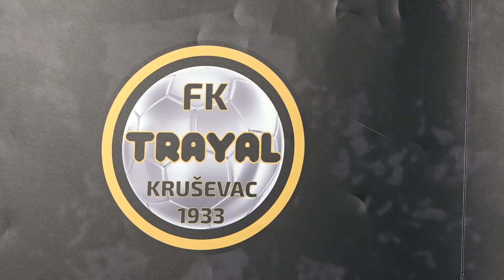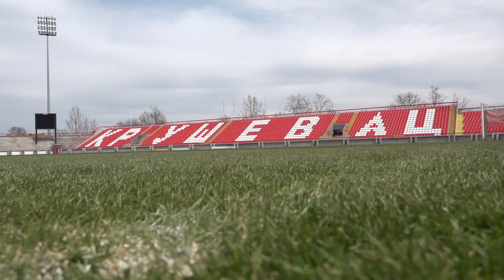FK TRAYAL - FK ŽARKOVO, najava utakmice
Pretposlednje kolo Prve fudbalske lige Srbije na programu je ovog vikenda. U Kruševac sutra stiže ekipa beogradskog Žarkova na zakazani meč protiv domaćeg Trayala. Podsećamo, porazom u prethodnom kolu od Radničkog u Kragujevcu, Trayal je izgubio svaku šansu za opstanak u Prvoj ligi.
Utakmica Trayal – Žarkovo igra se u petak, 14.maja od 17 sati na stadionu u Kruševcu.